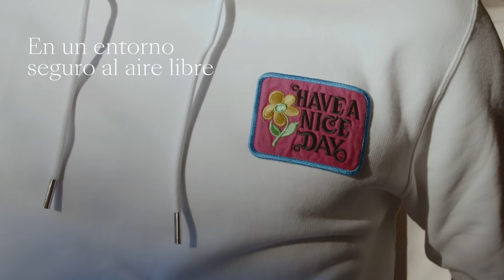Tu mejor experiencia de shopping en La Roca Village